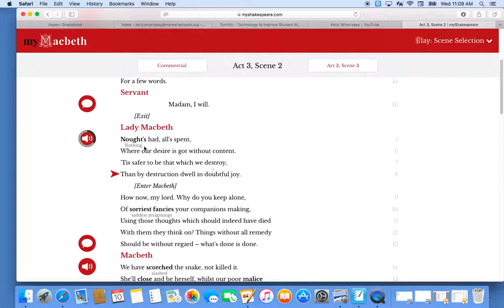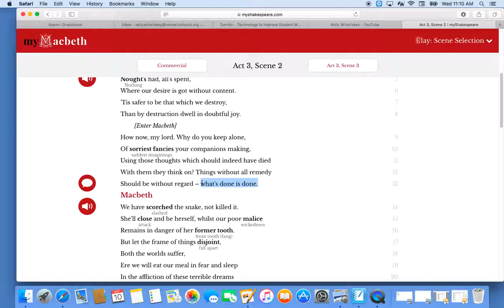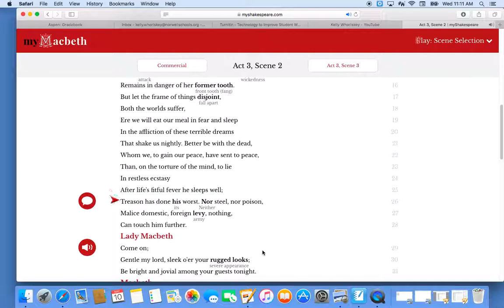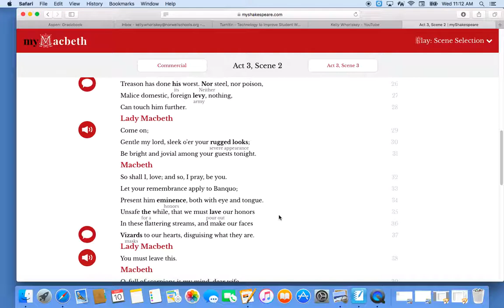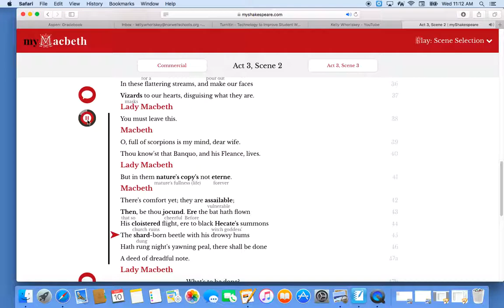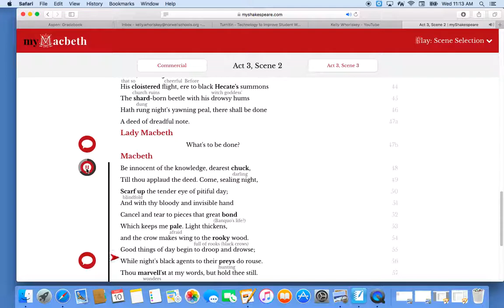Macbeth 3 2 Notes